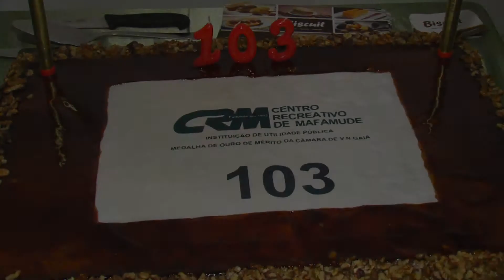Instituição centenária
Centro Recreativo de Mafamude fomenta a coesão social
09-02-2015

O Centro Recreativo de Mafamude comemorou 103 anos de vida. Para assinalar a data foi realizada uma sessão solene onde Elisa Cidade, Vereadora da Câmara Municipal de Gaia, destacou o papel do movimento associativo no fomento da coesão social. "Devemos muito às coletividades e às instituições. Muitas vezes, se não fossem elas a desempenhar o papel social de ajudar as pessoas, a sociedade estaria bem pior", salientou Elisa Cidade, na sua intervenção.

O Centro Recreativo de Mafamude disponibiliza várias atividades aos seus associados, que vão desde a ginástica infantil às danças andinas. Trata-se de uma das mais ecléticas instituições de Mafamude.

Para Tiago Braga, Presidente da Assembleia de Freguesia da União de Freguesias de Mafamude/Vilar do Paraíso, "o trabalho do movimento associativo tem de ser destacado, pois é nas associações que se constroem os vínculos para uma sociedade sã". Hélder Gonçalves, Vice-Presidente da União de Freguesias de Mafamude/Vilar do Paraíso, considera "que o Centro tem uma oferta muito vasta e de muita qualidade, algo que deve ser enaltecido e reconhecido".

Na ocasião, foi realizada a tomada de posse dos órgãos sociais para o biénio 2015/2016. Paula Carvalhal foi reconduzida à frente dos destinos do Centro Recreativo de Mafamude. A ampliação do edifício-sede é a principal prioridade.

A sessão solene ficou marcada pela atuação da classe de guitarra, composta por Luís Luzia, João Carvalho, Inês Coutinho e pelo Professor Carlos Magano. Houve ainda tempo para um momento de poesia da responsabilidade de Lurdes dos Anjos. E foi homenageado o sócio mais antigo - Augusto Monteiro da Silva - e distinguidos os associados com 25 e 50 anos de filiação.